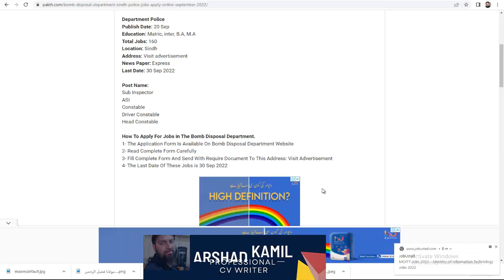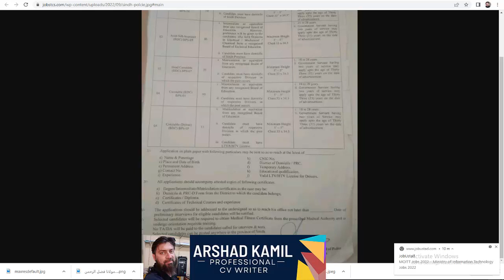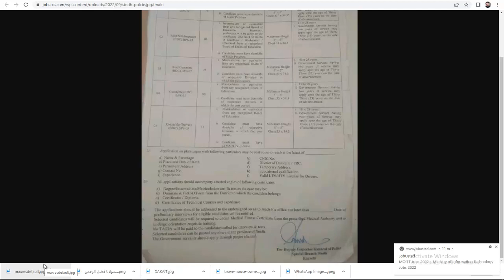Bomb Disposal Department Sindh Police - Jobs In Pakistan today 2022 - latest Government Jobs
In this video you will know about Bomb Disposal Department Sindh Police - Jobs In Pakistan today 2022 - latest Government Jobs

people can also search this video as:
bomb disposal jobs 2022
supreme court sindh polics jobs 2022
new bomb disposal jobs 2022

✔✔Queries On Our Channel✔✔
latest jobs govt jobs latest govt jobs 2022 new job vacancy 2022 fia jobs 2022 government job pakistan jobs 2022 new jobs 2022 in pakistan today educators jobs 2022 in punjab latest news new job